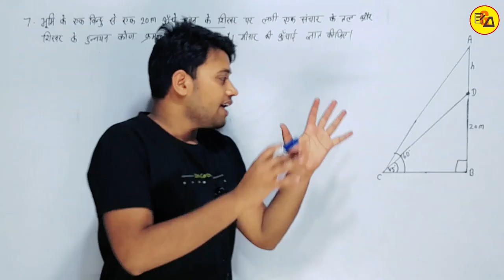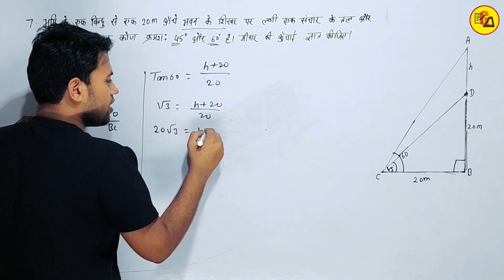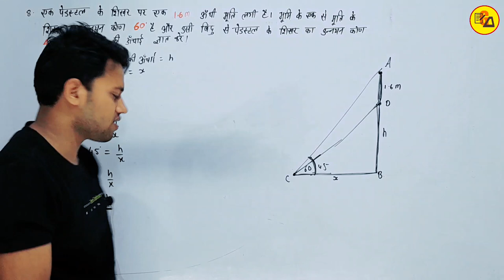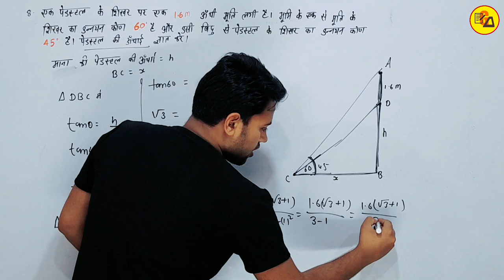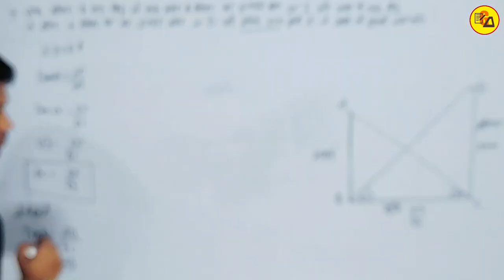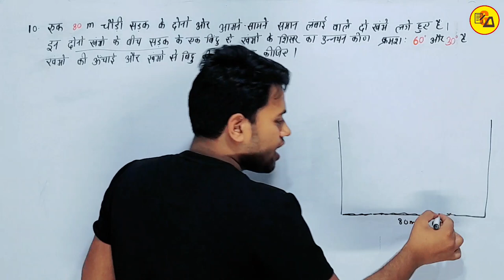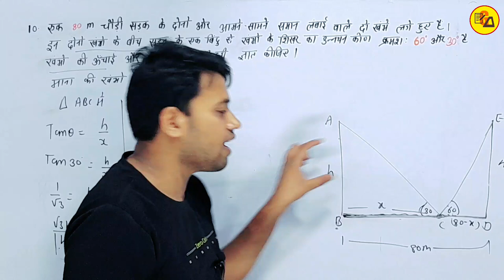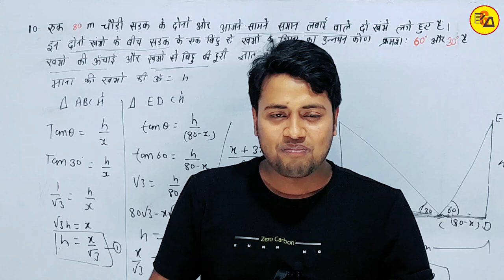Class 10 maths Chapter 9 Part 2 | ऊँचाई और दूरी | Height and distance class 10 by Amit Sir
Biharboard maths class 10 in hindi
10th class maths chapter 9 Height and distance
Class 10 maths by Amit sir
Height and distance by Amit sir
Some application of trigonometry class 10
10th class maths in hindi
application of trigonometry class 10 Part 2 by Amit Sir